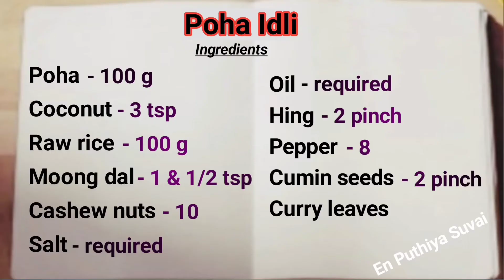அசத்தலா சத்தான breakfast செய்யணுமா | Breakfast Recipes | Poha Recipes | Aval Recipe in Tamil | Idli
அசத்தலா சத்தான breakfast செய்யணுமா | Breakfast Recipes | Poha Recipes | Aval Idly in Tamil | Aval Recipe in Tamil | Idli Recipes
           In this video, we will see the recipe of  breakfast prepared with Poha. It is a tasty and healthy breakfast recipe and it can be called as tumbler Idly and it suits well with tomato chutney and coconut chutney. But it is not the simple tumbler Idly as i have added some ingredients which will surely gives an amazing taste and the batter is not as same as Idly batter. As it is cooked similar to Idli but differs from process and taste. There is no fermentation process in making the batter.
Try this recipe and share your feedback in the comments section.